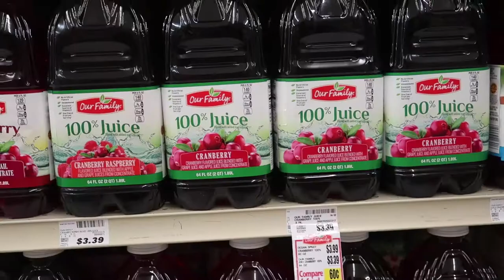GROCERY STORE MUSIC VIDEO MONTAGE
👻 ADD ME ON SNAPCHAT FOR MORE BEHIND THE SCENES

Be sure to Like 👍 the video if you enjoyed!

🤖 Check out my (not so) little cousin, Braden & show him love on his new YouTube please!! 💛

⚠️ VIDEO FEATURES ⚠️

If you're still here and reading this, i love you! 🌊💙
have an amazing day & be happy ☀️📸